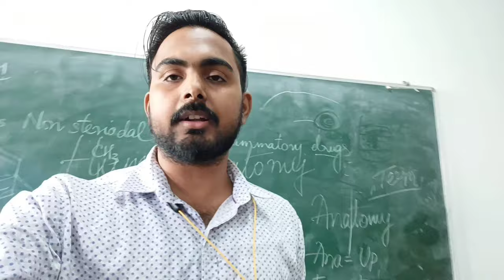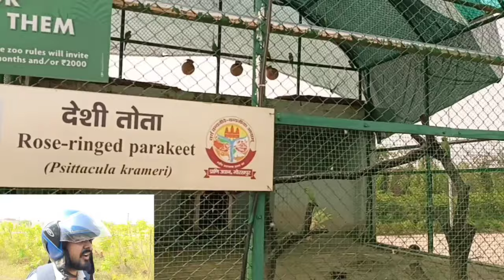Shaandaar Saturday | Gorakhpur ki galiyon mein | Vlog 134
Shaandaar Saturday and Gorakhpur ki galiyon mein are the key title of master ankite Vlog 134. Aaj ka video title rakh raha hu Shaandaar Saturday kyuni Aaj se extra curricular activities suru ho raha hai college mein aur chuki sara video gorakhpur k galiyon mein hi shoot ho rahe hai ishlia dushra title hua Gorakhpur k galiyon mein.This video was recorded for Master ankite vlog or Master ankit vlog in gorakhpur Uttar Pradesh and hence it can also be titled as UP vlog or Uttar Pradesh vlog or Vlog of Uttar Pradesh.

DUBBLIN MUG
JAYPEE PLUS BOTTLE
SELFIE STICK
HAIR SPRAY (for Occasional use )
BOYA M1 MIC
VIVO V21 FOR VLOGGERS

Aaj subha se hi kaafi khush tha energy se bharpoor aisha ishlia tha kyun ki jishdin ki taiyaari beetey 3 din se chal rahi thi vo din din agaya tha, Buddha institute of Pharamcy ka yeh curricular activity program mujhe personally kaafi accha lagta hai, Aaj k din alag alag department k students ek sath collab kar k kuch naya sikhte hai. Mere pass mein takriban 15 baccho ne report kia just a minute k lia aur kaafi accha bola sabhi baccho ne. Aaj college se karib 5 baje ghar gaya aur jaisa ki subha video mein bola hai ki energy ki battery khatam kar k ghar aunga toh wahi hua mere sath, raat hote hote thaakaan se kab need aya kuch pata nhi chala waisa haan yeh tha ek Shaandar saturday mere gorakhpur k galiyon mein. This video can also be titled Shaandaar Saturday or sandar saturday or saturday sandar or saturday shaandaar or shaandar shaniwar or saniwar sandar or shaandaar din or Shaandaar saturday Buddha institute of Pharmacy or Buddha institute of Technology or buddha group of institute  while the second title can be Gorakhpur ki galiyon mein or galiyon mein Gorakhpur or Gorakhpur k galiyon mein or Gorakhpur k gaalion mein